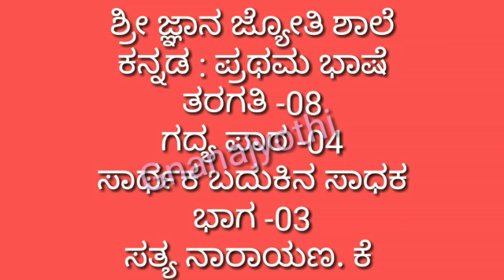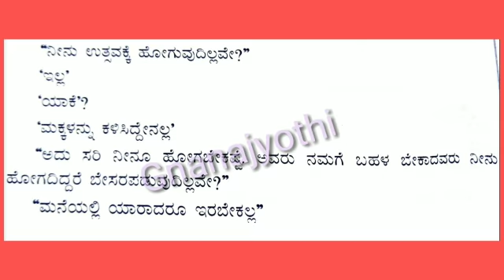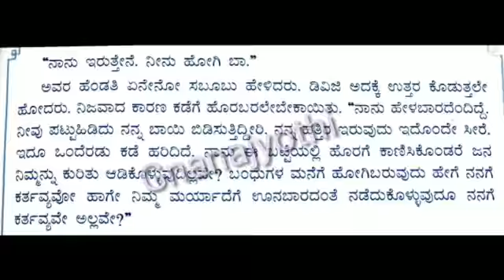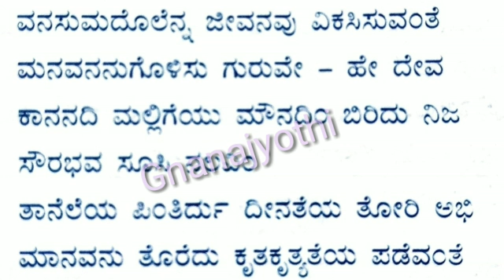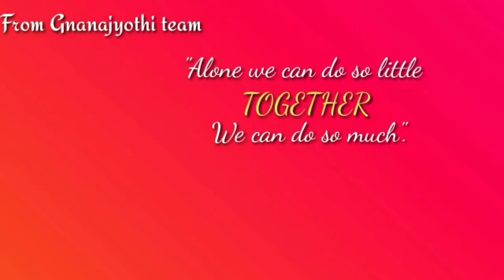lಸಾರ್ಥಕ ಬದುಕಿನ ಸಾಧಕ : ಭಾಗ - 3lಕನ್ನಡlಸತ್ಯ ನಾರಾಯಣlಶ್ರೀ ಜ್ಞಾನಜ್ಯೋತಿ ಶಾಲೆl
ತರಗತಿ : 8, ಗದ್ಯಪಾಠ : 4, ಮಾದರಿ ಓದು.